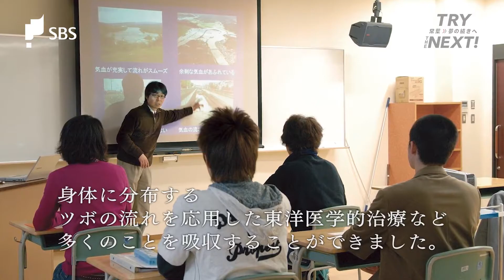常葉・夢の続きへ～TRY THE NEXT！＃４７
ＳＢＳテレビ「常葉・夢の続きへ～TRY THE NEXT!」
毎週水曜よる１０時５７分放送

常葉大学出身者が現在どんな活躍をしているかを追います！

８／２５（水）放送分は
落合　恭平さん　(２０１８年度・健康プロデュース学部　健康鍼灸学科卒業)。まぶち鍼灸接骨院に勤務。

※所属等は放送当時のものです。